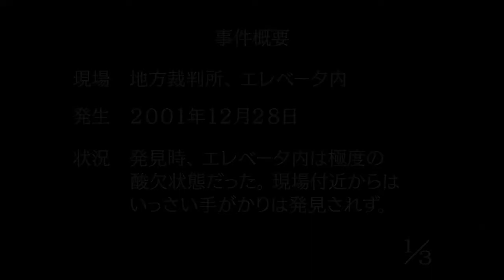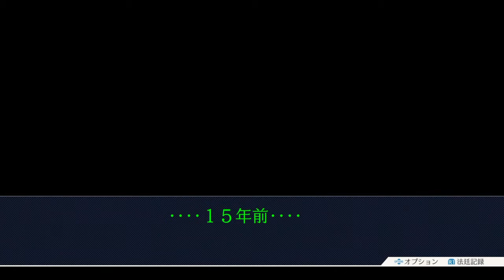【実況】さようなら【逆転裁判】